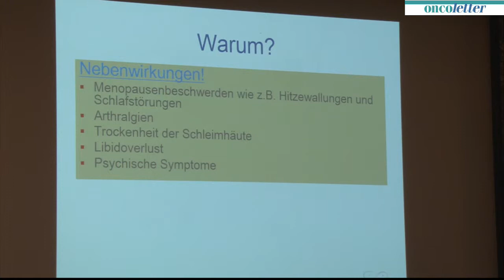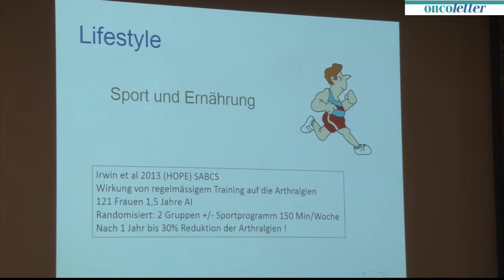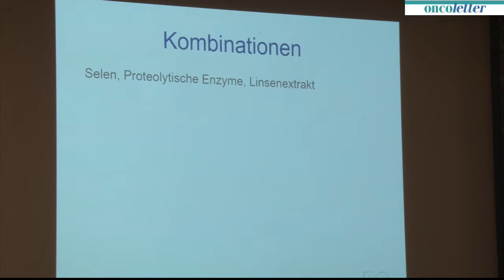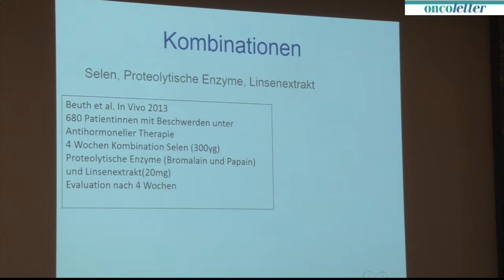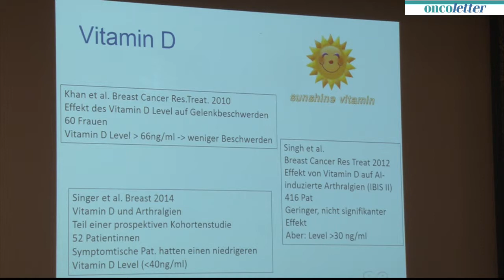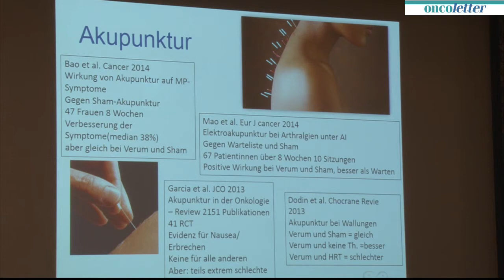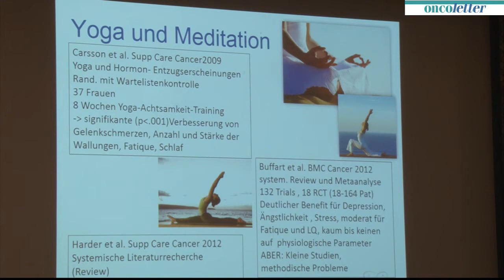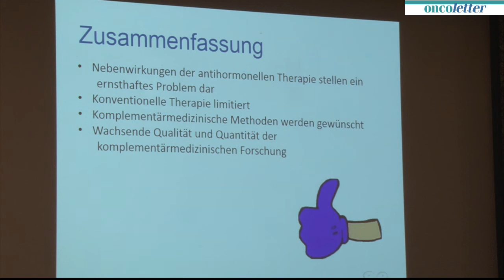Dr. med. Teelke Beck, Zürich:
SENOLOGIE update 2014, 22. Mai:
Dr. med. Teelke Beck, Zürich: Nebenwirkungsmanagment bei endokriner Therapie aus komplementärmedizinischer Sicht